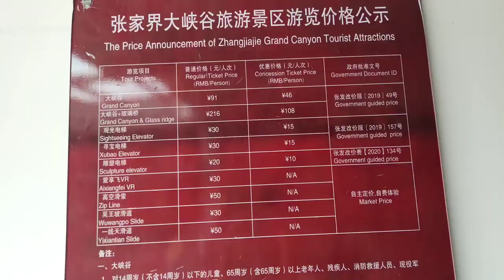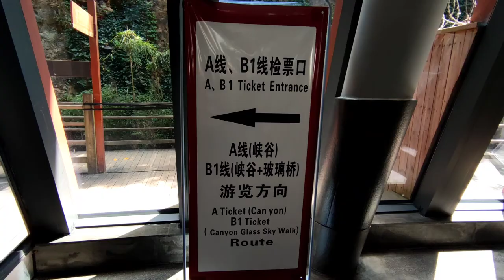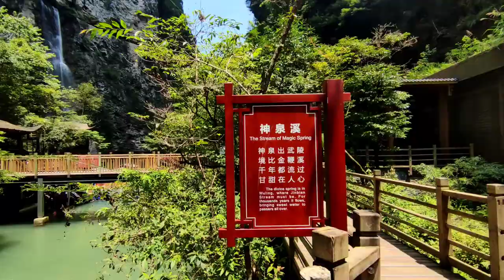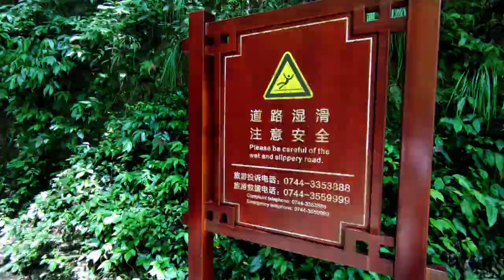China Trip - Zhangjiajie (#3) Grand Canyon "The longest & highest glass bridge in the world"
In Zhangjiajie Grand Canyon, the plunging waterfalls, the dense trees, the fresh air, and the mist on the stream make you feel like you are in an otherworldly sort of place. A spring meanders in the canyon, along which are trails built with planks. On the way, you can see the longest and highest glass bridge in the world as well as the karst landform in the north temperate zone. You have to walk for over two hours to visit the Zhangjiajie Grand Canyon, so remember to wear sports shoes and bring some food.